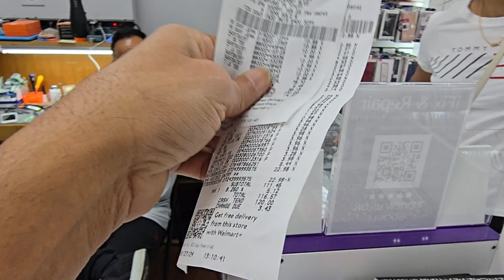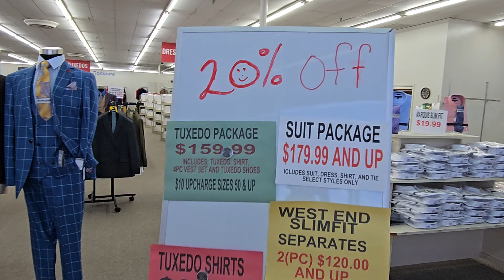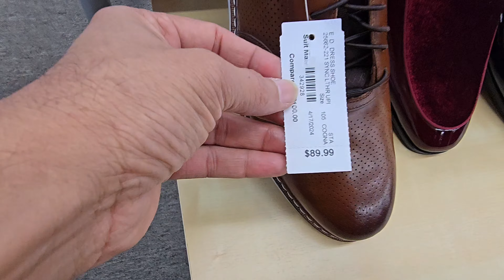MY SUNDAY VLOGE रविवार का दिन, ख़र्चे का दिन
Welcome back to channel today Sunday routine VLOGE
naushad kotadiya VLOGE